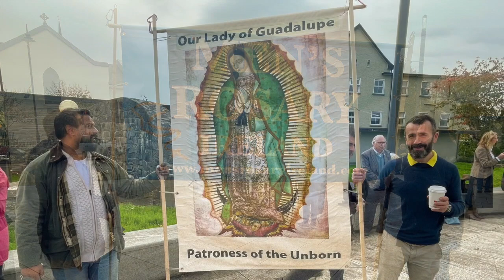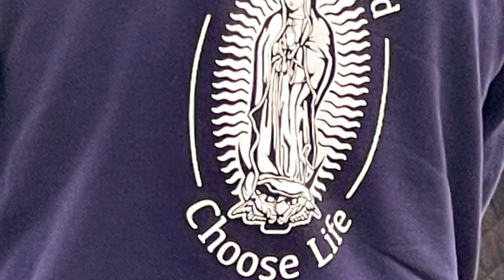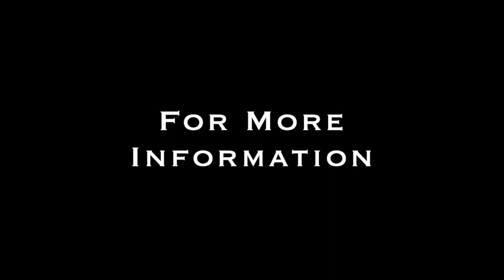The Men's Rosary Knock 7th of October Our Lady of The Rosary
Every First Saturday of the month, men all over Ireland go to their public squares to publicly pray the Rosary and to pray for repentance and repatriation as request by Our Lady of Fatima.

The First Saturdays Devotion, also called the Act of Reparation to the Immaculate Heart of the Blessed Virgin Mary, is a Catholic devotion which, according to Sister Lúcia of Fátima, was requested by the Virgin Mary in an apparition at Pontevedra, Spain, in December 1925.